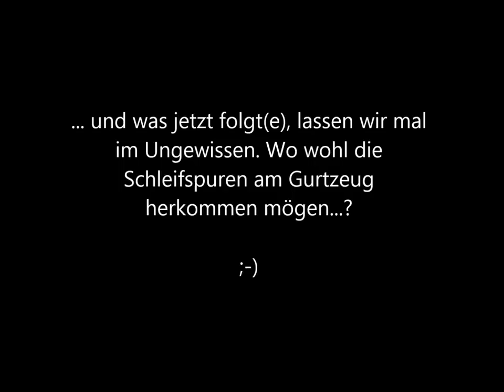Turbulenter Flug vom Tegelberg, 06.07.2013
Start aus der Schneise bei offensichtlich unterschätzten Wetterbedingungen. Bis zur Hornburg starke Lee-Turbulenzen. Vario zeigte eine Sinkrate von -4,2 m/s.
Im Flachland dann Starkwind um die 35 - 40 km/h.

Gute Übung fürs aktive Fliegen, aber eine noch bessere Lehre für die Zukunft: Wetter nicht unterschätzen.